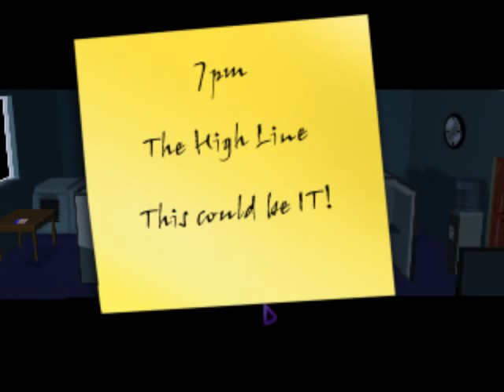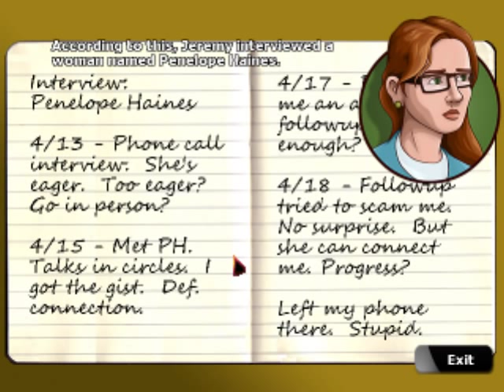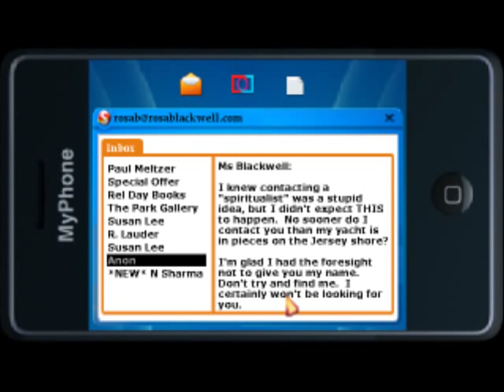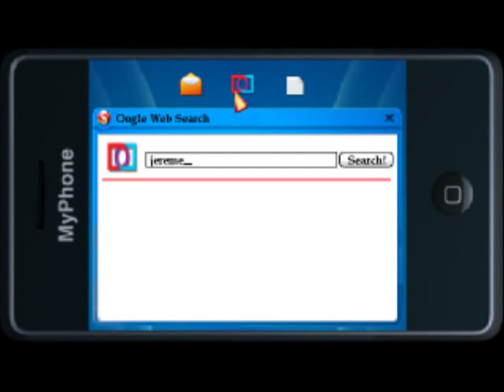Let's Play Blackwell Deception - 4 - Meet Jeremy Sams...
He's a cool customer... Just a little... too cool.